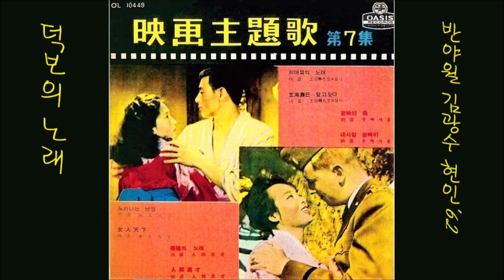덕보의 노래 1962 현인 📽 '62 映畵 인간만세 主題歌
K-pop 현인 1962 덕보의 노래, 반야월 작사, 김광수 작곡
👌 가사 ~채록 중~

오리곳 삼거리에 뻐스가 왔오
장모님 장인님 굳빠이 안녕
꽃같은 신부님을 옆에 앉히고
덕보는 싱글벙글 기분이 좋아
오라이 어서가자 안양 포도밭

이것좀 뜯어보소 삭불이 형님
장모가 삶어준 통닭 다리요
토라진 신부님은 뿔이 돛히고
덕보는 너무먹어 배탈이 났네
아이고 운전수요 차좀 세워주

선 사람 앉은 사람 제 잘난 사람
이 관상 저 관상 새로 살피다
직업도 가지가지 서름도 달라
세상은 알쏭달쏭 알고도 몰라
인생은 만화책에 그림 같고나

👍 앨범

이 노래는, 영화주제가 제7집 [ 놀아나는 난정 ] [ 1962 오아시스 레코드 OL10449 ]에 실려 있는 노래입니다.

1.놀아나는 난정 (박재란)
2.여인천하 (한동훈)
3.덕포의 노래 (현인)
4.인긴만세 (현인 & 박재란)

1.히데고의 노래( 박재란)
2.현해탄은 알고있다( 한동훈)
3.굳빠이 죤( 박재란)
4.내 사랑 굳빠이( 한동훈)